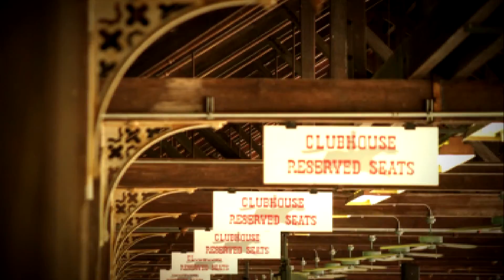WHITNEY TEASE Dski